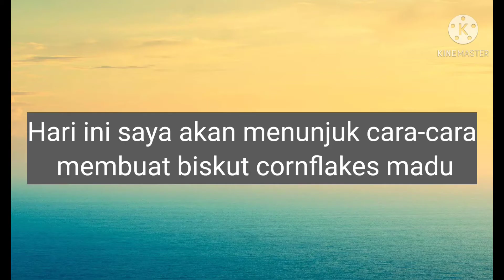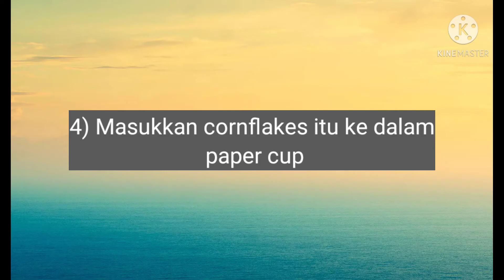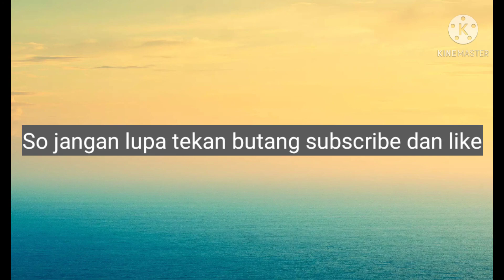Biskut Cornflakes Madu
Bahan:
1.5 cawan cornflakes
2. 1/4 cawan mentega
3. 1 1/2 sudu besar Gula halus
4. Paper cup
5. 1/4 cawan madu
6. Taburan manik untuk hiasan (Sprinkel)/(cherry)